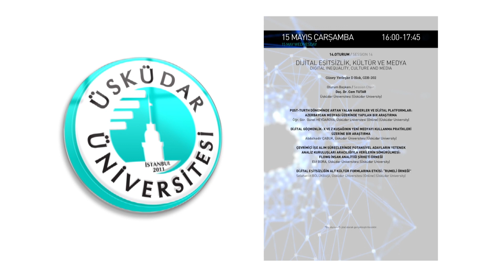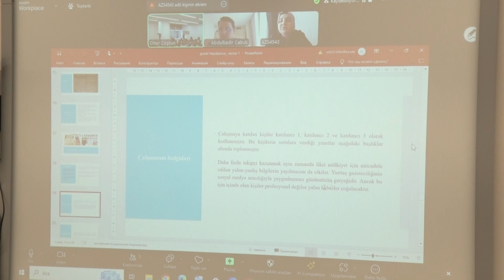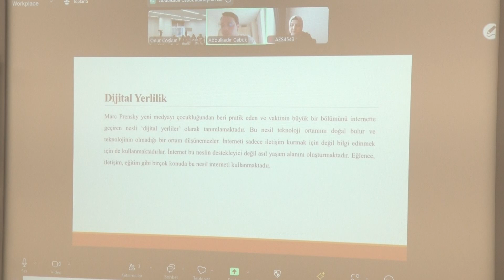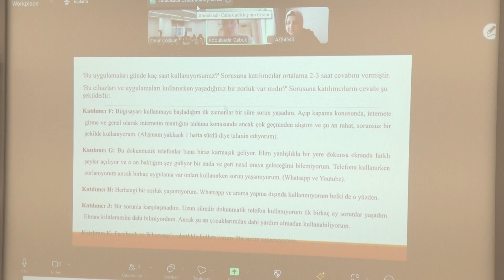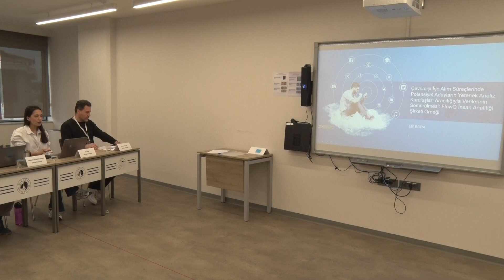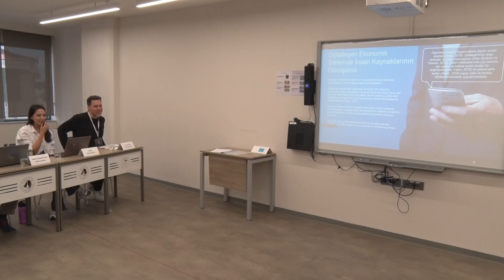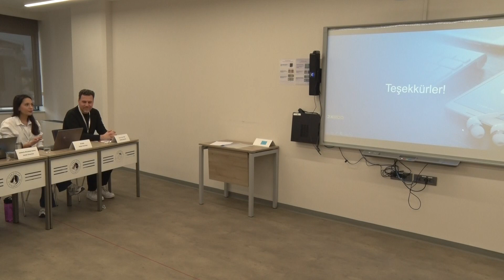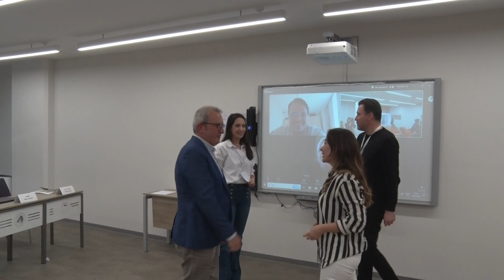İFİG 14.Oturum | Dijital Eşitsizlik, Kültür Ve Medya